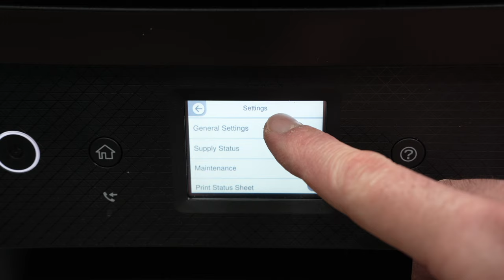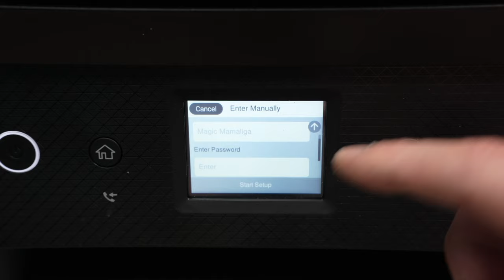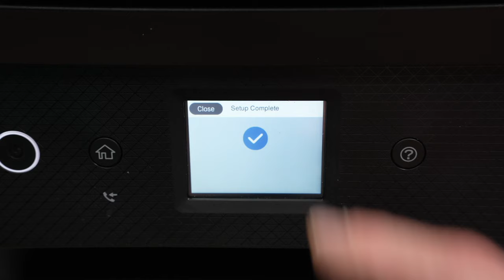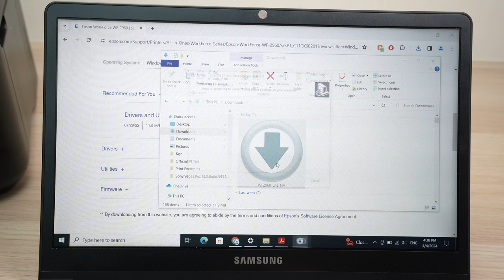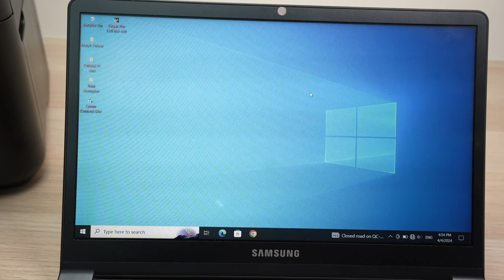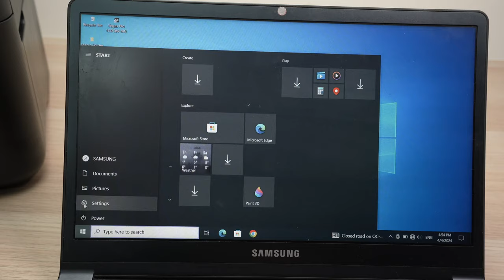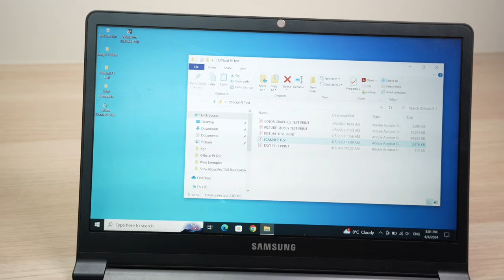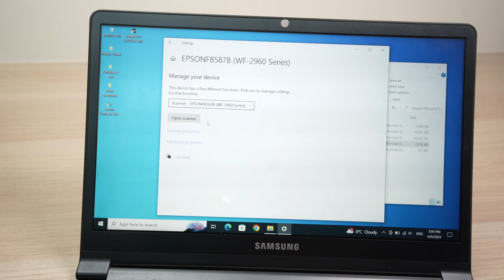How to WIFI Setup Your Epson WorkForce WF-2960 & WF-2860 With PC Windows Computer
Quick step by step tutorial showing you how to fully setup your PC computer with your Epson WorkForce WF-2960 & WF-2860 Printer.
Amazon Links↓↓
➜Epson Workforce WF-2960
➜EPSON 222 Cartridges for the printer
➜Amazon Basics Multipurpose Copy Printer Paper
➜Tinted Self-Seal Envelopes